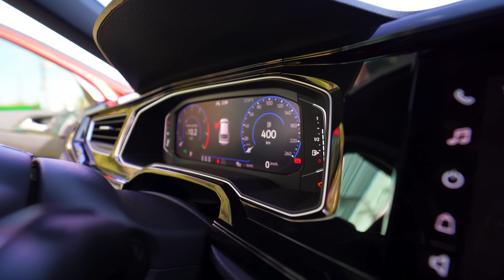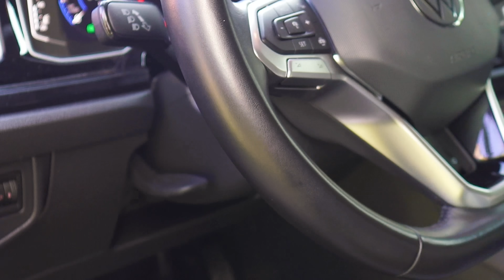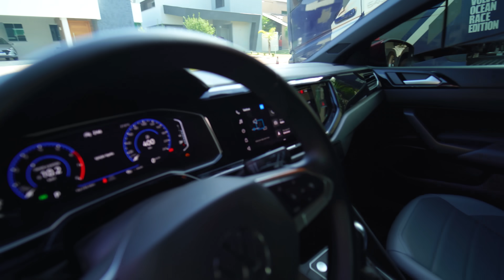COMPREI MEU CARRO NOVO 😍 JÁ ESTAVA NA HORA